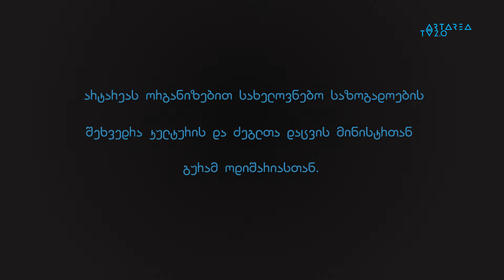"ნდობის წრე" #8 - ქართველი ხელოვანების შეხვედრა გურამ ოდიშარიასთან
ქართველი ხელოვანების შეხვედრა კულტურისა და ძეგლთა დაცვის მინისტრ გურამ ოდიშარიასთან.